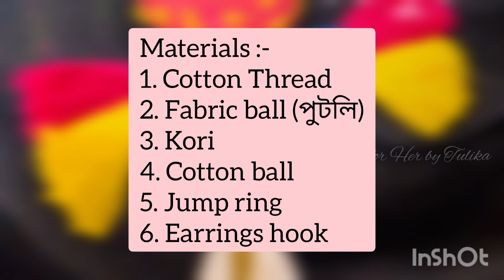DIY Thread Earrings || Putli earrings making || Earrings making tutorial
Materials:-
1. Cotton thread
2. Cotton ball
4. Kori
5. Jump ring
6. Earrings hook
 Approx Selling Price Rs. 50 - 70/-